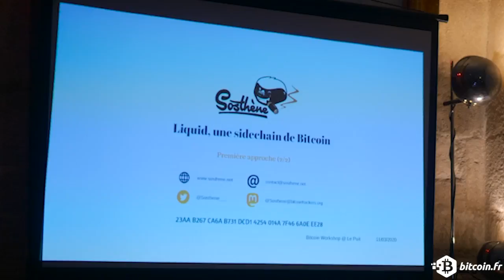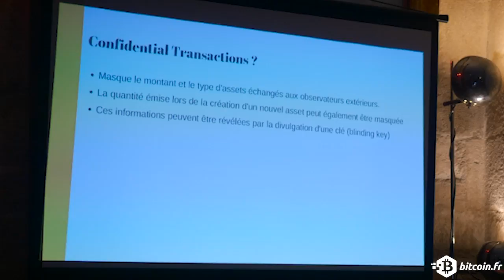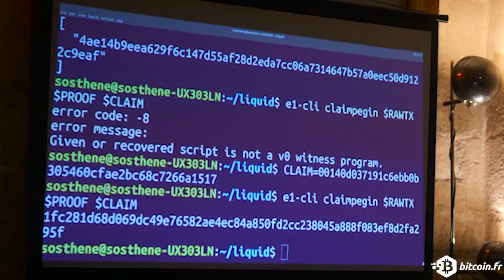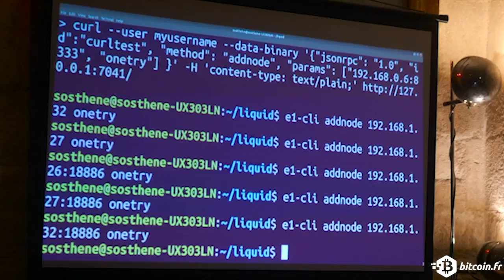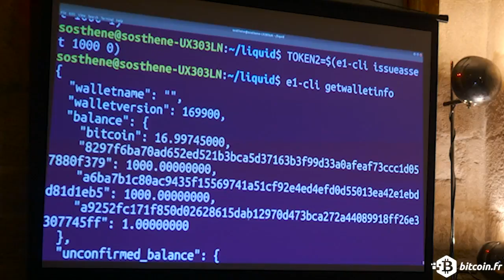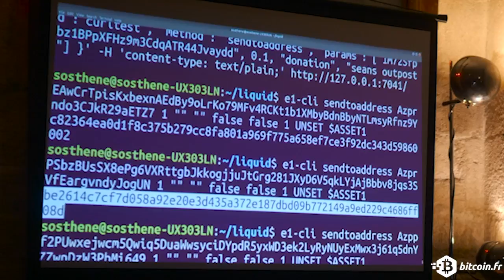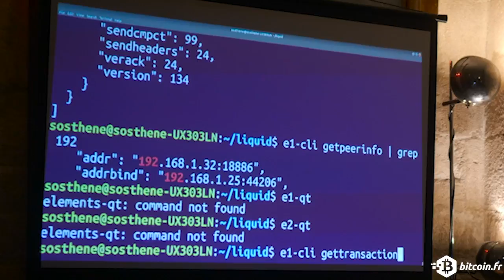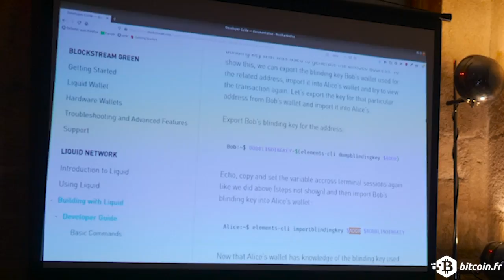Workshop : Liquid, une sidechain de Bitcoin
Fonctionnant depuis 2018, Liquid est une sidechain de Bitcoin reposant sur une fédération de validateurs. Liquid est basé sur Elements, une implémentation générique de Bitcoin développée par Blockstream.

Workshop animé par Sosthène.